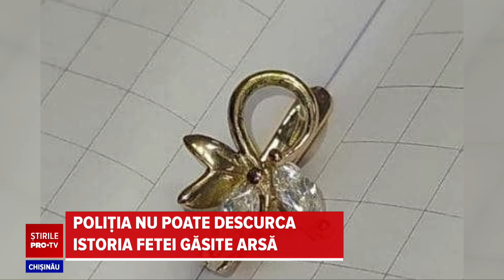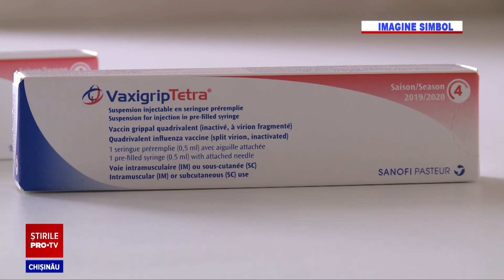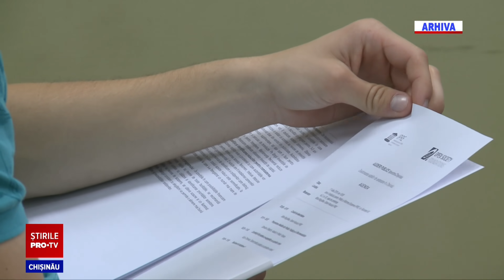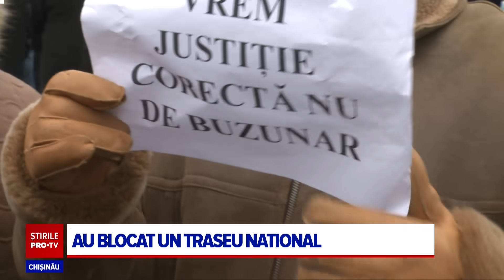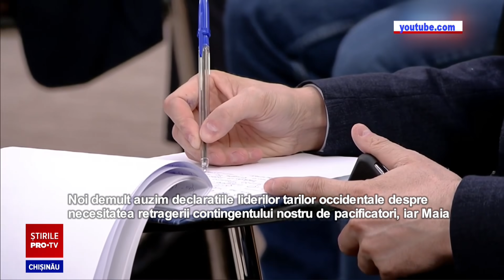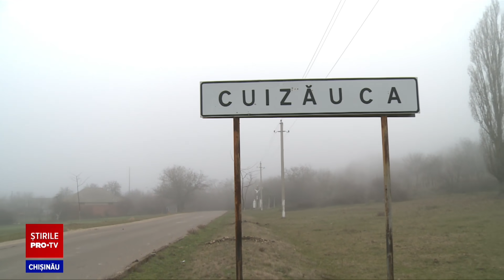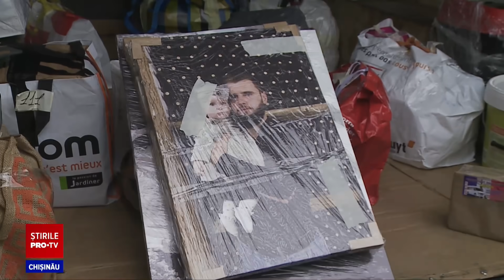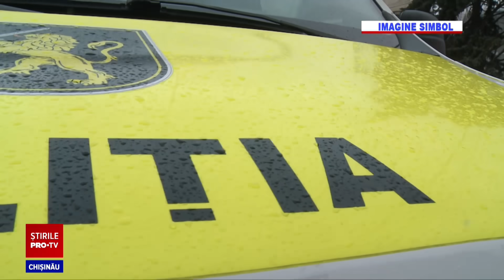Stirile Pro TV 17 Decembrie (ORA 20:00)